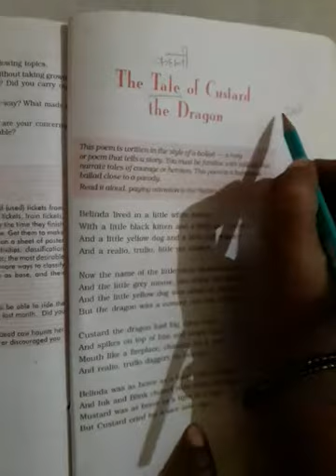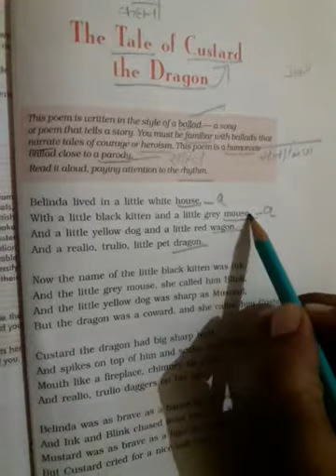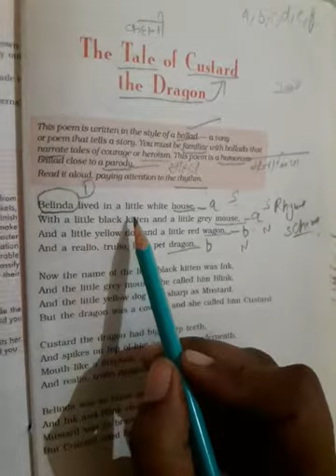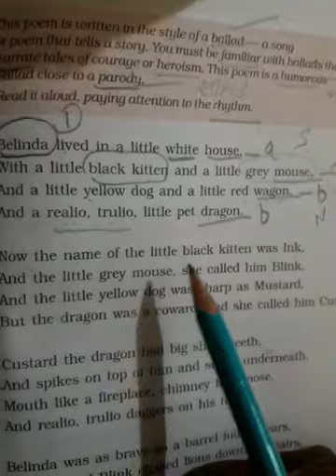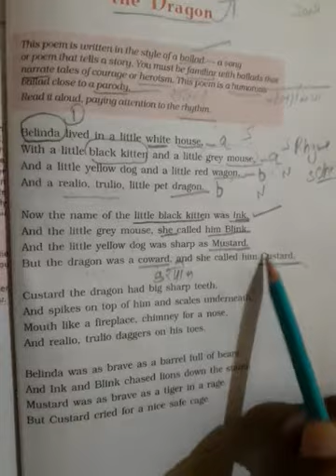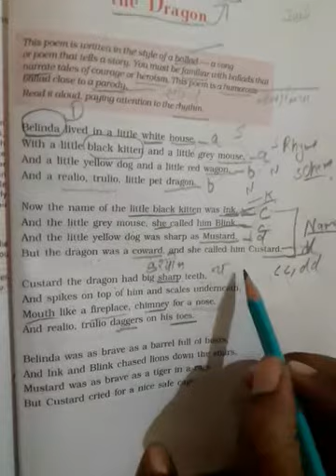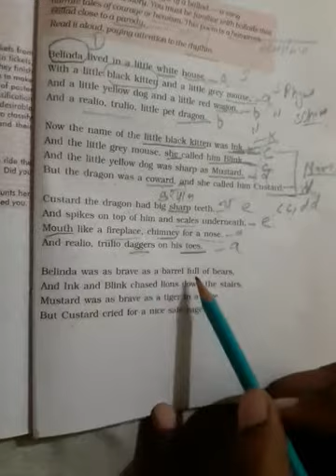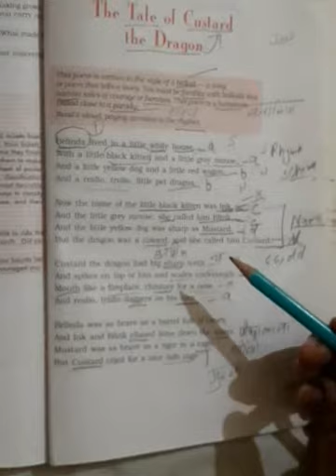class 10th poem Tale of custard the Dragon part 1by kiran singhal 💐💐💐💐🦋🦋🍫🍫🏆